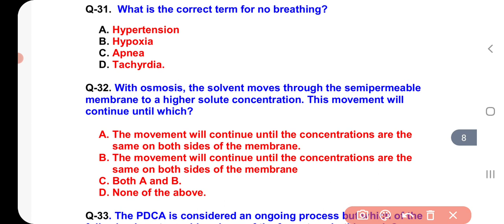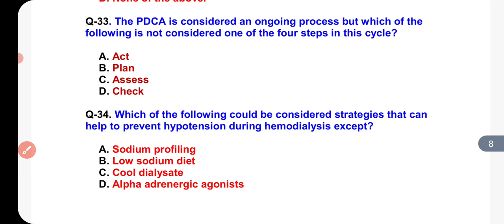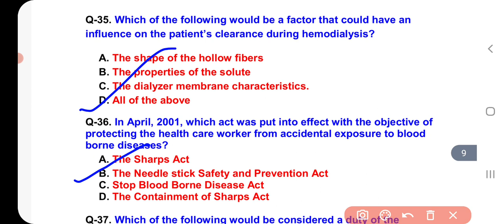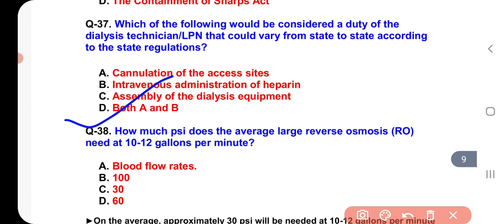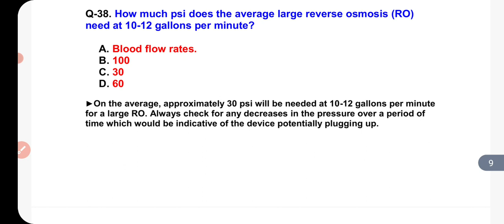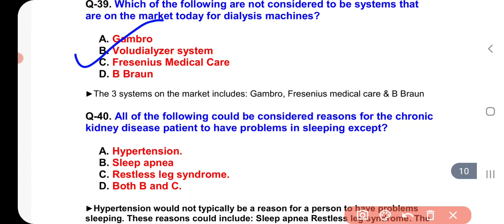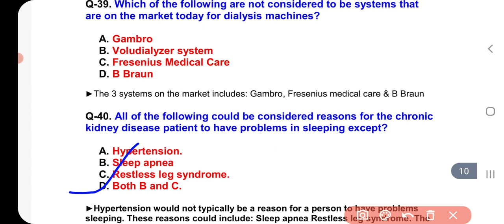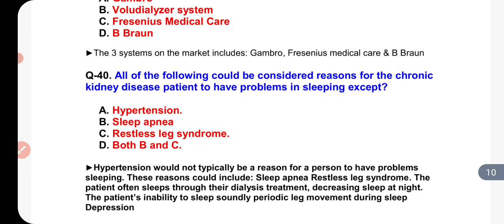Mcqs of DHA, CCHT, HAAD, PROMETRIC, MOH and BONENT exams/ Mcqs of dialysis exams/ Mcqs of dialysis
Channel name- RC-info
Mcqs of DHA, PROMETRIC, HAAD, MOH, CCHT and BONENT.